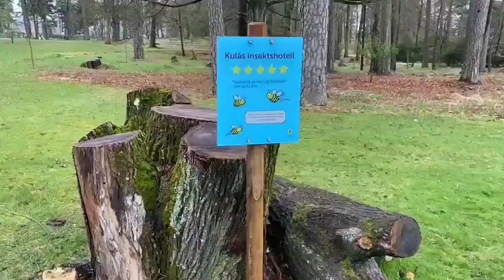شهر شارپسبورگ، Sarpsborg kommune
شهر شارپسبورگ در کشور نروژ و به فاصله نود و یک کیلو متری به شهر پای تخت  اسلو واقع شده است
برای محتوای بیشتر روی لینک کلیک کنید